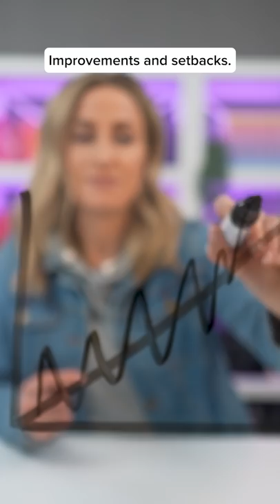The Biggest Mistake People Make - Dr Julie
👇Links below for my new No.1 bestselling book - Why has nobody told me this before?

Amazon UK
Audiobook UK
Amazon USA
Audiobook USA

WHO AM I:
I'm a clinical psychologist. I am here to share insights from therapy and psychology research so that you can make use of it in your daily life to understand how your mind works and optimise your own mental health. I cover all things from confidence and motivation to mood and anxiety. I look forward to chatting with you in the comments.